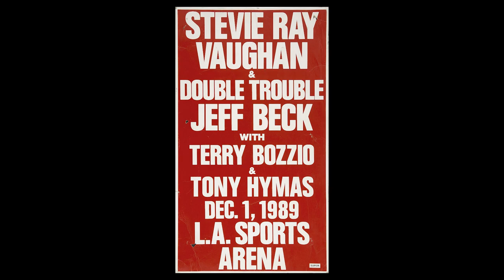Photographer Jeffrey Mayer talks Stevie Ray Vaughan/Jeff Beck 89-Shot Talk by Rock and Roll Gallery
Shot Talk by Rock and Roll Gallery, Photographer Jeffrey Mayer takes us backstage at the Stevie Ray Vaughan/Jeff Beck show at The Los Angeles Sports Arena in 1989. Everyone was there to witness this guitar god heaven of a show and Jeffrey gathered them all together for an incredible shot!